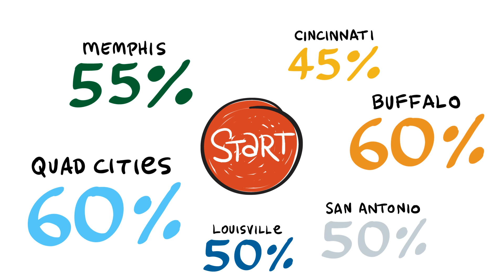Lumina Initiative Gives Community Leaders Support to Deepen Local Efforts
Twenty U.S. communities were announced as the first partners in a promising community mobilization initiative led by Lumina Foundation. Designed to help communities and regions dramatically increase the number of local residents with postsecondary credentials, the collaborative effort connects participating cities with significant technical and planning assistance, data tools, flexible funding and special access to a powerful network of national thought leaders.